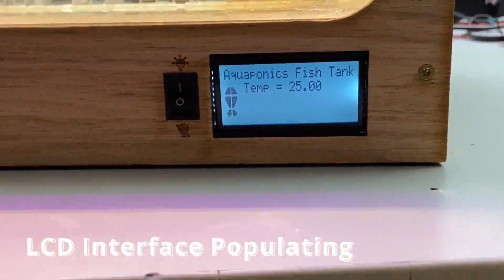Assistive Aquaponics Fish Tank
A monitored aquaponics ecosystem expanding the accessibility of successful & thriving aquaponics ecosystems.The tank is made with a combination of digital fabrication tools and modern fabrication mediums including
- 3D Printing
- CNC Milling
- Laser Cutting/Engraving
- PCB Design & Milling
- SMD Soldering
- And Lots and Lots of CAD

 Check out the full publication 👇!